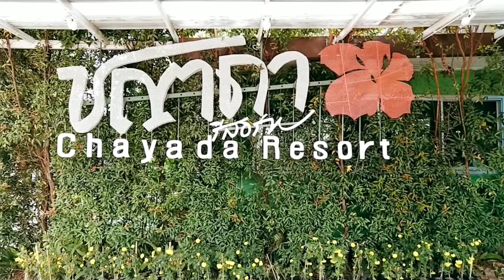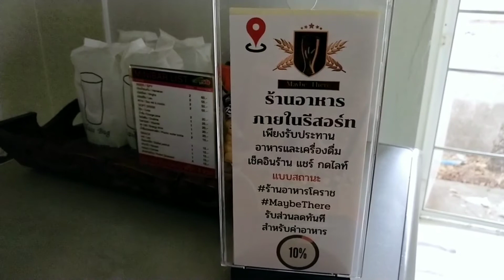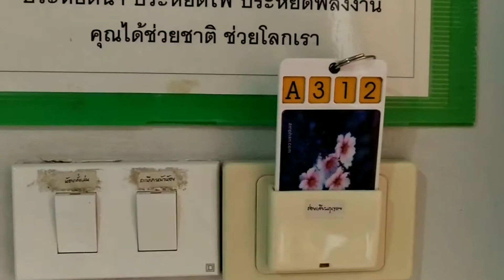Amazing hotel in downtown of Nakhonratchasima /imagineyourthailand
Amazing hotel with unique.